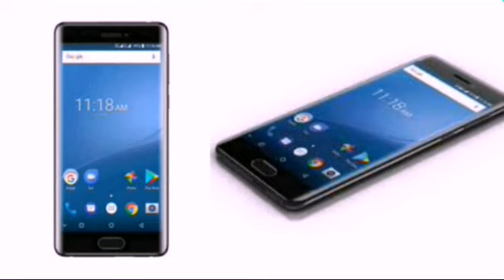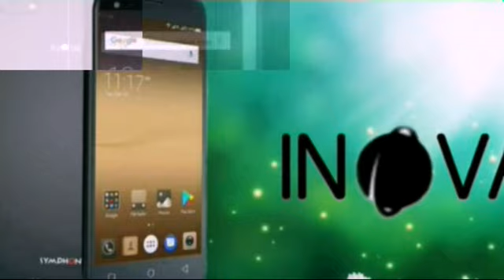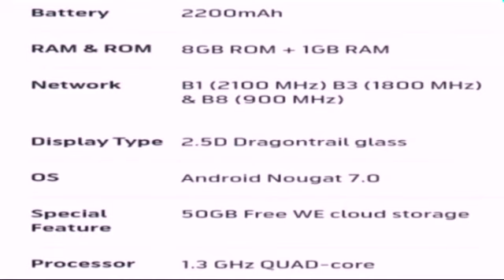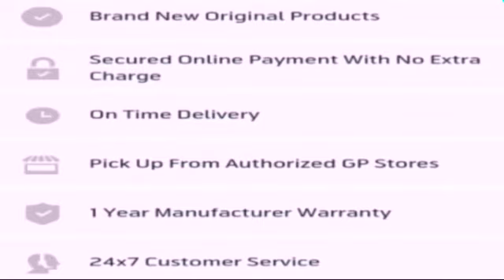Top 10 Best 4G Mobile Price in Bangladesh 2018 Under 10000 Taka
Top 10 Best 4G Smartphone Price Under 10000 Tk
New 4G Mobile Prices In Bangladesh. walton low Price 4G Smart Phone 2018 in Bangladesh
To Watch This Video Best 4G Smartphone Price 2018